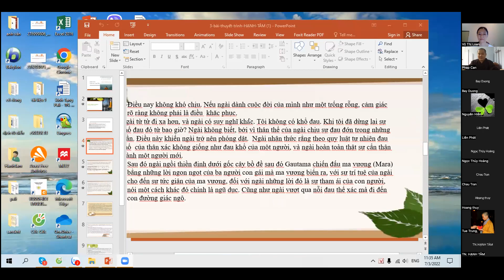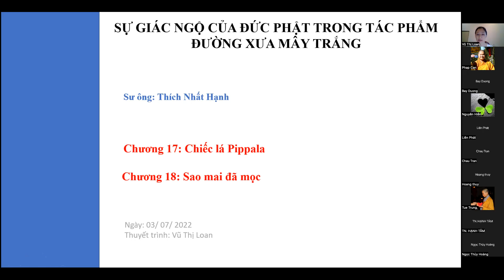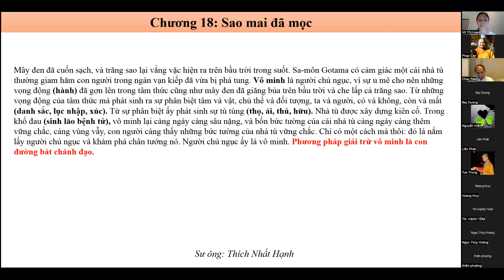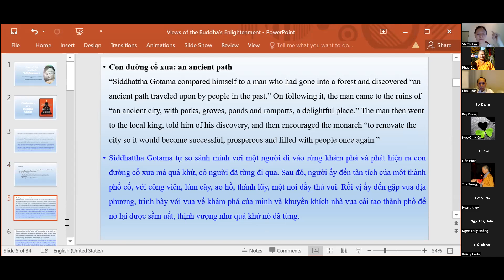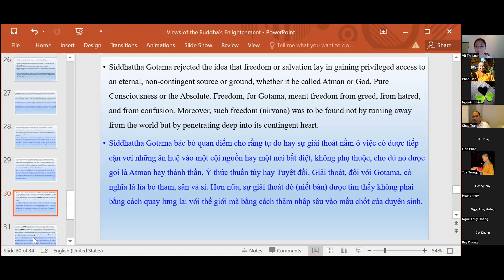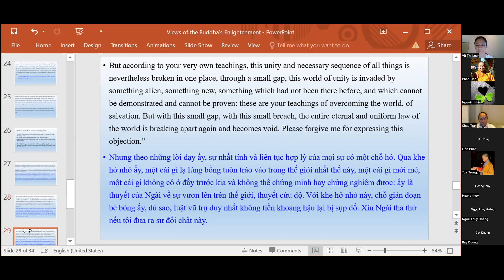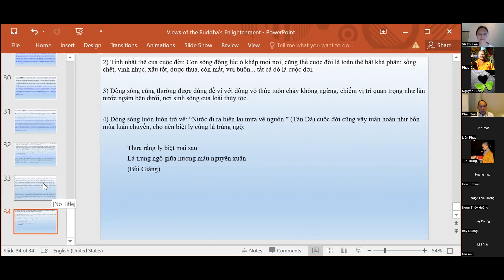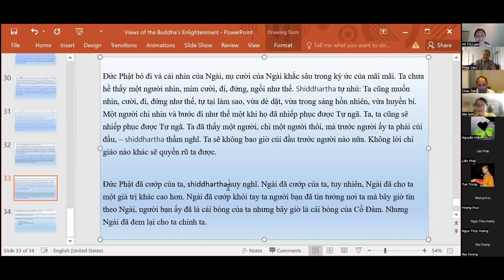Bài 32 Lớp Cuộc Đời Đức Phật Thích Ca Nâng Cao: So sánh Tài Liệu Mô Tả Giác Ngộ Của Đức Phật (tt)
Bàn về sự giác ngộ của Phật (tiếp theo) qua các tài liệu sau:

Sư cô Hạnh Tâm thuyết trình: Depictions of the Buddha’s Enlightenment from authors outside of academia • Reading: • Chopra, Buddha: A Story of Enlightenment (New York: Harper Collins, 2007), pp. 215-249 (tiếp theo và hết)

Cô Loan thuyết trình: Old Path While Cloud by Nhat Hanh, pp. 114-161

Sư cô Nguyên Hiền thuyết trình: Stephen Batchelor, Confessions of a Buddhist Atheist (New York: Spiegel & Grau, 2010), pp. 97 – 110
Herman Hesse, excerpt from Siddhartha pp. 20-33